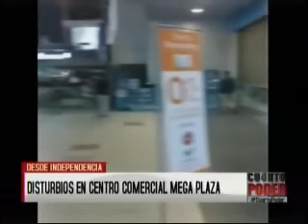¿Qué pasó hoy en MegaPlaza? barristas? vándalos? saqueo? diversos medios informan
Fecha: 13-12-15